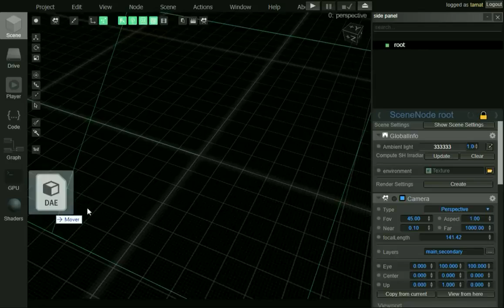DAE to Spritesheet